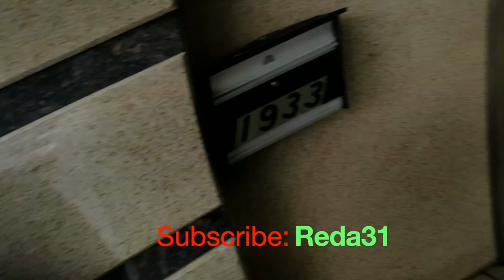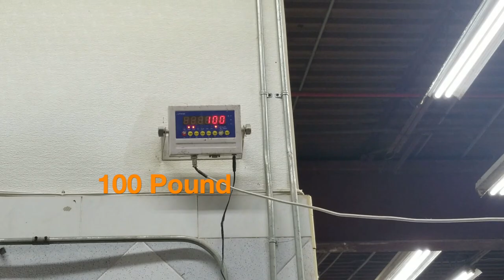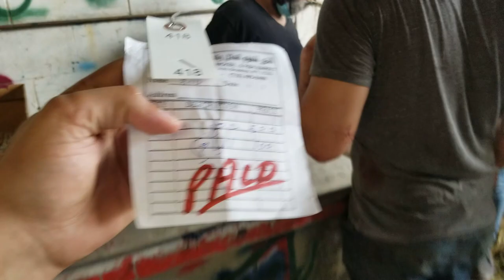Holiday of Arab Muslims, Celebrate Eid Adhaa 2020 in New York USA 🇩🇿🇺🇸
i am Reda31 , Mr 123 , Mr Alou , Mr Nekrouf , Mr Ahhaaa
Algerian American , Petilac Wahrani from  Brooklyn New York, USA
Celebrating Eid Adhaa " Slaughter Sheep " as a part of Muslims Annual religious Sacrifice , as they should eat as much as meat they want and give away to the people in need and the hungry !
here i am Celebrating the Holiday with my whole entire Family , Cousins and some of my friends that i personally invited to the the BBQ , that i personally named it " THE HALAL COOK OUT " :)
i Hope everyone Enjoyed Watching this Personal Holiday Family & Friends Celebration that i captured Specially for you !!!

P.S.

i am so sorry & i apologize for the Delays & the Extreme LATE Post